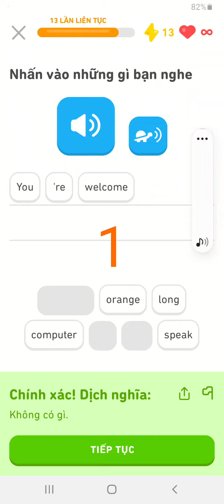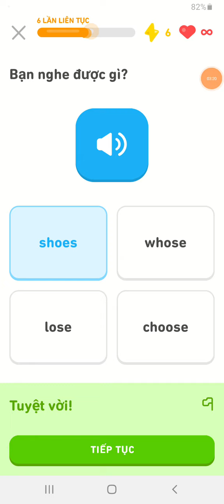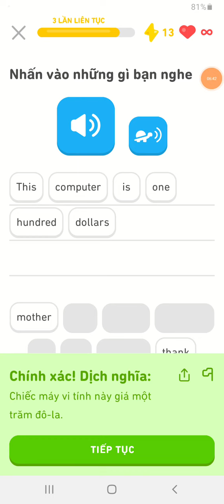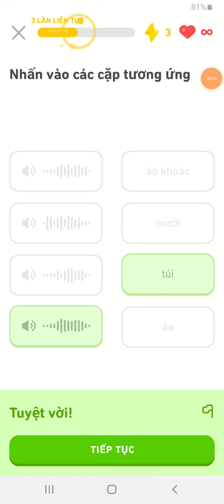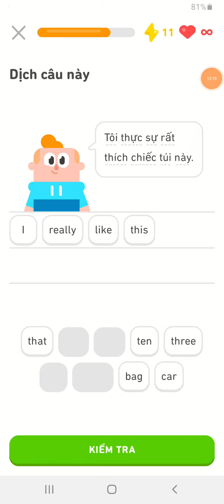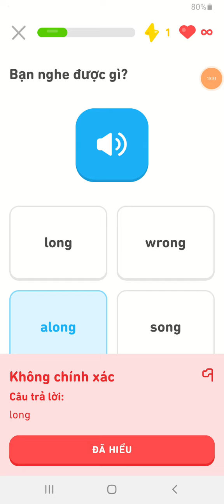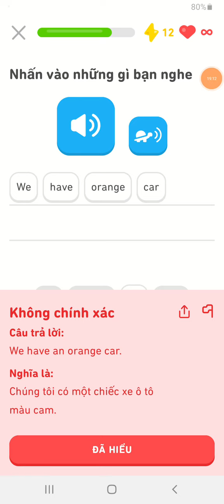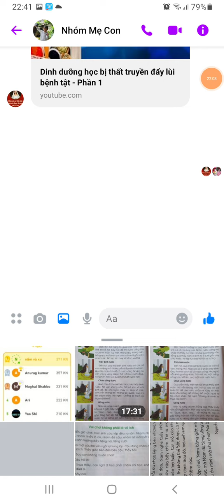Luyện tiếng Anh nào các bạn nhỏ